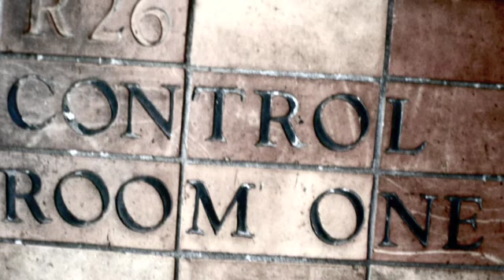Ranagri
Filmed at a couple of gigs in London.